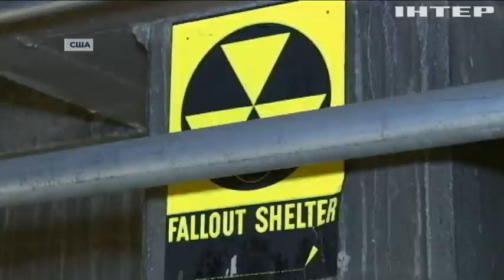Цивільна оборона: як готуються до надзвичайної ситуації у США